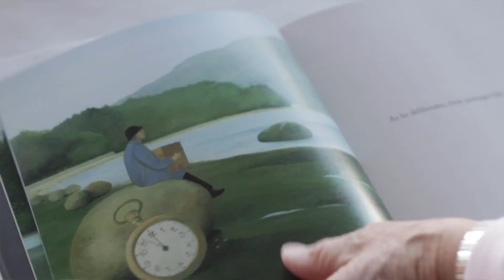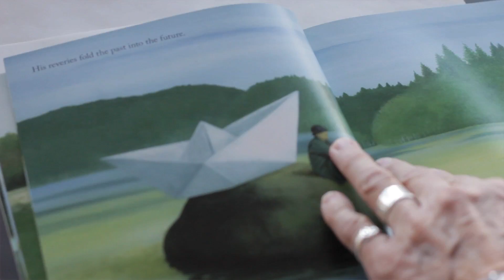Hot One Inch Action Presents: Soizick Meister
Interview with Vancouver painter and illustrator Soizick Meister